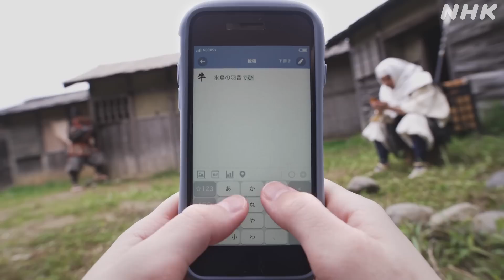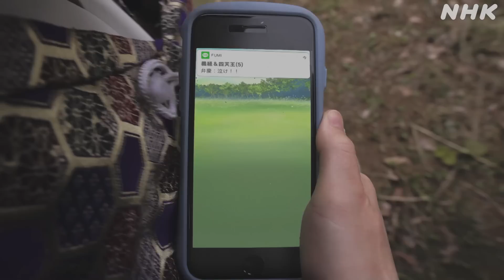[義経のスマホ] その9「兄と再会した男」| NHK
「義経のスマホ」番組HPはこちら
エゴサの結果、頼朝は“意識の高い”武士であることが分かった。根っからの陰キャである義経は気後れするが、仲間の弁慶や伊勢三郎義盛は「感動の再会だ、絶対泣けよ！」とFUMIでプレッシャーをかけてくる。

もしも源義経がスマホを持っていたら？
全編スマホ画面でおくる、SF時代劇第3弾、開幕！

2022年5月25日（水）にNHK総合でOAした、【義経のスマホ】第2話「兄との出会いにドギマギする男」を分割・再編集した動画です。
今後も、TVでのOA後に、順次再編集版をアップしていく予定です。

【出演者】
川栄李奈、小澤征悦、塚本高史

【放送情報】
番組HPでご確認ください
義経のスマホ

全編スマホだけで送るSF時代劇第3弾！
“史上もっとも陰キャな義経”がスマホ片手に平安時代を駆け回る。
頼朝挙兵のネットニュース、後白河法皇の動画配信、平氏とのクソリプ合戦、御家人たちの未読無視…
激動の義経の人生がスマホ画面にギュッと詰まった5分×全8話！